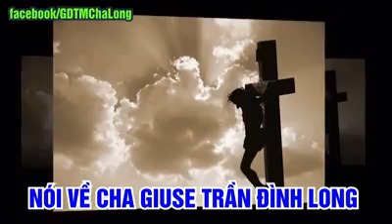Một linh mục luôn quan tâm đến người nghèo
Anh em hãy quan tâm đến những người nghèo khổ nhé vì Chúa nói ai quan tâm đến những người khuyết tật nghèo khổ thì chính lúc đó anh em đang quan tâm đến chính Chúa vậy khi chết đi anh em sẽ được Chúa đón nhận vào nước trời.